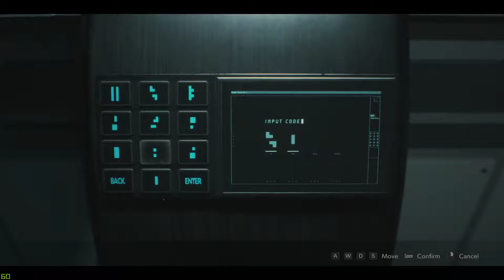Resident Evil 2 Leon: Part 17 - Killing plant 23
Killing plant 23 for the bracelet upgrade
Like & Sub if you enjoyed it. Drop some feedback in the comments!

A Remake of Resident Evil 2 (1998). The deadly T-virus escapes into the streets of Raccoon City. Leon and Claire find the police officers left abandoned. In an underground facility, the story of Umbrella Corp. gets unfolded.